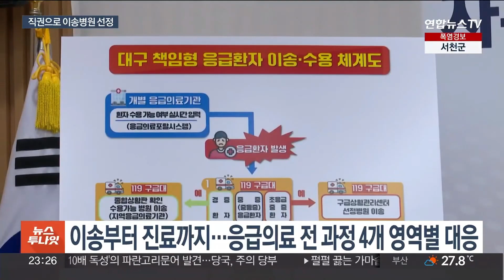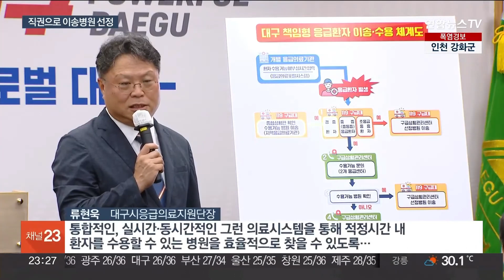"응급실 뺑뺑이 없앤다"…대구시, 책임형 응급의료대책 추진 / 연합뉴스TV (YonhapnewsTV)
"응급실 뺑뺑이 없앤다"…대구시, 책임형 응급의료대책 추진

[앵커]

지난 3월 대구에서 추락사고로 다친 10대가 응급병실을 찾지 못해 숨지는 사고가 있었습니다.

대구시는 유사사례를 막기 위해 현장 이송에서부터 진료까지 전 과정을 아우르는 응급의료대책을 마련해 시행에 들어갔습니다.

정지훈 기자입니다.

[기자]

지난 3월, 대구 북구의 한 4층 건물에서 10대 A양이 떨어져 머리를 다쳤습니다.

A양을 태운 119구급차는 여러 병원 응급실을 찾았지만 병실 부족과 전문 의료진 부재 등의 이유로 치료를 받지 못했고, 결국 이송을 시작한 지 2시간여 만에 A양은 상태가 악화돼 숨졌습니다.

대구시는 유사사례를 막기 위한 '책임형 응급의료대책'을 마련했습니다.

책임형 응급의료대책은 환자 현장 이송과 진료까지 전 과정에 대한 4개 영역별 대응책으로 구성됩니다.

핵심은 '응급환자의 신속한 이송과 수용 지침'입니다.

[정의관/대구시 보건복지국장] "구급상황관리센터에서 치료 이력, 이송거리, 병상 상황 등의 기준에 따라 직권으로 이송병원을 선정·통보하게 되고 선정된 병원은 환자를 수용하게 됩니다."

기존에는 119구급대가 전화로 응급의료기관에 일일이 수용 가능 여부를 확인하면서 이송 지연 등 이른바 '응급실 뺑뺑이'가 일어났습니다.

앞으론 컨트롤타워인 구급상황관리센터가 초응급과 중증응급 등 환자 상태에 따라 이송병원을 선정 조치합니다.

[류현욱/대구시응급의료지원단장] "통합적인, 실시간 동시간적인 그런 의료시스템을 통해서 적정시간 내에 환자를 수용할 수 있는 병원을 효율적으로 찾을 수 있도록…"

지역 6개 응급의료센터와 13개 응급의료기관이 응급이송 지침에 동의하고 서명을 완료했습니다.

응급실 과밀화 해소를 위해 권역·지역응급의료센터를 7개로 늘리고, 응급환자의 상황별 전문치료가 가능하도록 체계를 강화할 계획입니다.

또 이달부터 응급실 미수용 환자 관리대장을 작성하고 이를 바탕으로 실무 TF 회의를 열어 부적절 사례 검토 등 응급실 미수용 환자 사례를 관리할 예정입니다.

연합뉴스TV 정지훈입니다.